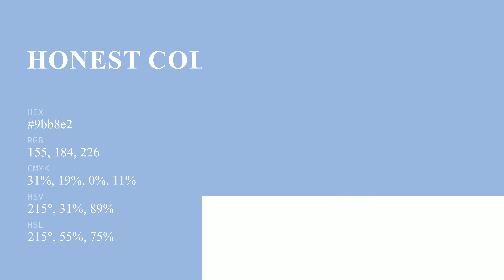Honest color 9bb8e2 hex color - Blue color - Warm color 9bb8e2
What color is Honest ? 9bb8e2 hex color - Blue color - Warm color 9bb8e2

Hex 9bb8e2 Color Code is also known as Honest color.

Hex 9bb8e2 Color code in RGB color code model is created after adding 60.78% red color, 72.16% green color and 88.63% blue color.
Hex 9bb8e2 Color code in CMYK color (process color) code model is generated after subtraction of 31% cyan, 18% magenta, 0% yellow and 11% black.